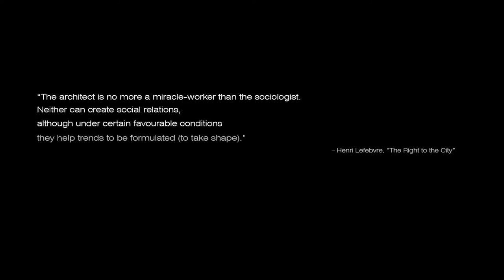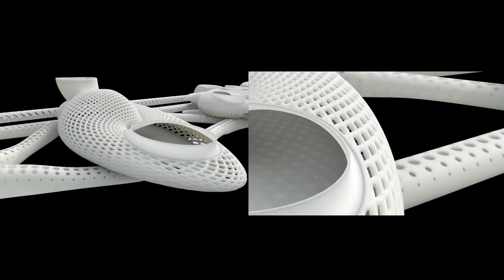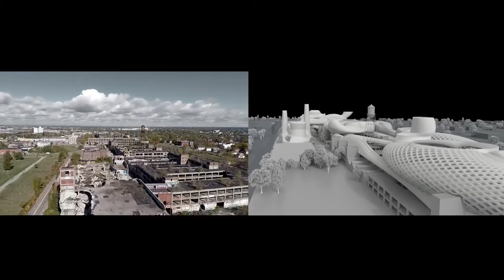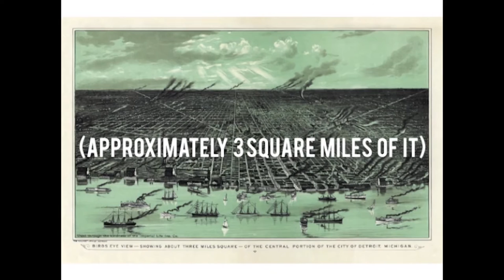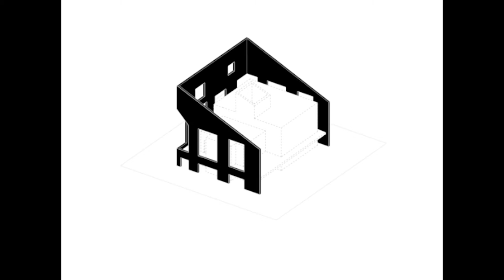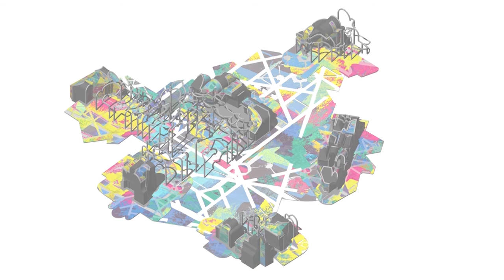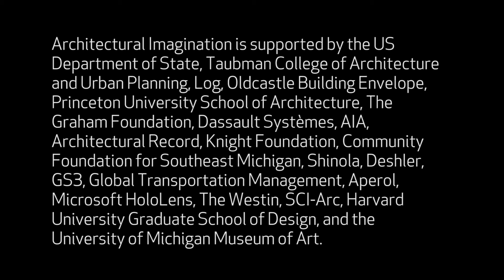The Architectural Imagination with Curator Cynthia Davidson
THE ARCHITECTURAL IMAGINATION

February 11 through April 16, 2017
Organized for the US Pavillion at the 15th International Architecture Exhibition in Venice, Italy, The Architectural Imagination presents drawings, models, and videos of 12 speculative architecture projects designed for specific sites in Detroit but with far-reaching applications for cities around the world.

As the home of the automobile industry, the free-span concrete factory, Motown, and techno, Detroit was once a center of American imagination, not only for the products it made but also for its modern architecture and modern lifestyle, which captivated audiences worldwide. Today, like many postindustrial cities, it is coping with the effects of a declining population. Nonetheless, having emerged from bankruptcy, there is new excitement in Detroit to imagine the city’s possible futures, both in the downtown core and in its many neighborhoods. Believing in the potential of architecture to catalyze change, the curators selected visionary American architecture practices to address these futures.

The projects not only demonstrate the value and diversity of the architectural imagination, but also have the potential to spark the collective imagination, and thus launch new conversations about the importance of architecture in Detroit and cities everywhere.

This exhibition is curated by Cynthia Davidson and Mónica Ponce de León.

THE ARCHITECTS

With the help of an 11-member Detroit advisory board, they also selected four sites for the projects: a lot in Mexicantown, a riverfront post office, parcels along the Dequindre Cut, and the Packard Plant. The architects worked with Detroit residents to understand neighborhood aspirations before devising the programs and forms exhibited here.

The 12 teams of architects were selected from more than 250 submissions.

A(n) Office, Detroit, Michigan
V. Mitch McEwen; Marcelo López-Dinardi

BairBalliet, Columbus, Ohio; Chicago, Illinois
Kristy Balliet; Kelly Bair

Greg Lynn FORM, Los Angeles, California
Greg Lynn

Mack Scogin Merrill Elam Architects, Atlanta, Georgia
Mack Scogin; Merrill Elam

Marshall Brown Projects, Chicago, Illinois
Marshall Brown

MOS, New York, New York
Hilary Sample; Michael Meredith

Pita & Bloom, Los Angeles, California
Florencia Pita; Jackilin Hah Bloom

Present Future, Houston, Texas
Albert Pope; Jesús Vassallo

Preston Scott Cohen Inc., Cambridge, Massachusetts
Preston Scott Cohen

SAA/Stan Allen Architect, New York, New York
Stan Allen

T+E+A+M, Ann Arbor, Michigan
Thom Moran; Ellie Abrons; Adam Fure; Meredith Miller

Zago Architecture, Los Angeles, California
Andrew Zago; Laura Bouwman

Architectural Imagination is supported by the US Department of State, Taubman College of Architecture and Urban Planning, Log, Oldcastle BuildingEnvelope, Princeton University School of Architecture, The Graham Foundation, Dassault Systèmes, AIA, Architectural Record, Knight Foundation, Community Foundation for Southeast Michigan, Shinola, Deshler, GS3, Global Transportation Management, Aperol, Microsoft HoloLens, The Westin, SCI-Arc, Harvard University Graduate School of Design, and the University of Michigan Museum of Art.

Video: Directed and Edited by Oksana Mirzoyan